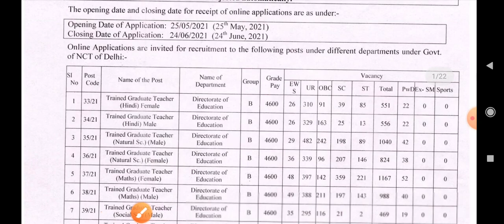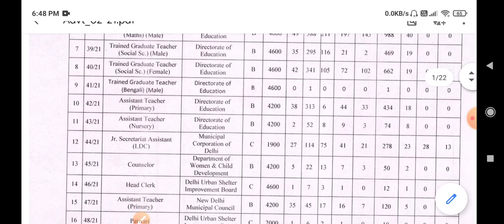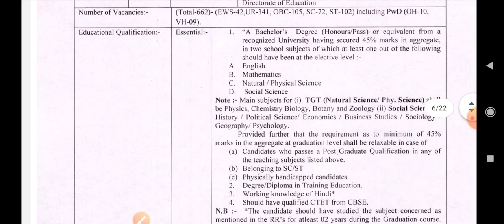DSSSB New Vacancy 2021 !! 7236 Post !! Dainik Study Point !!